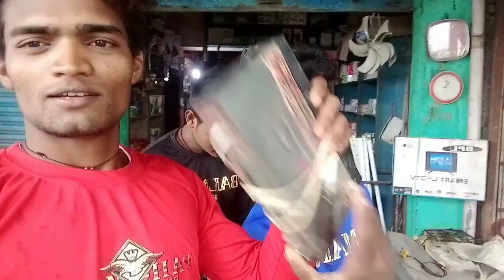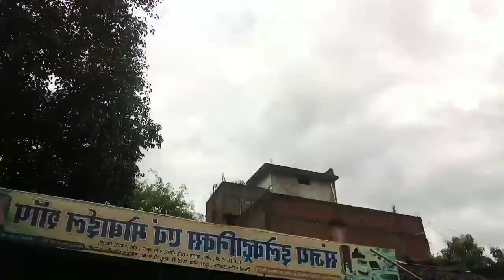Red, Blue,Black shirts Wale 3 ideats Bhai 😃😅🥰by Sai dds hamar chattisgarh vlog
thankyou 🙏🙏🙏